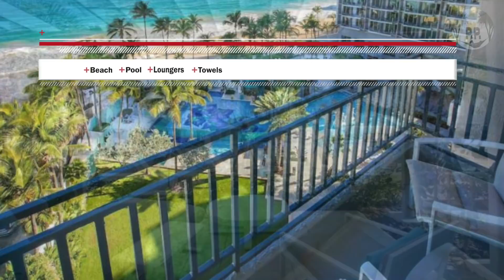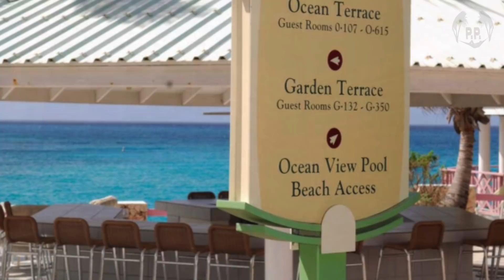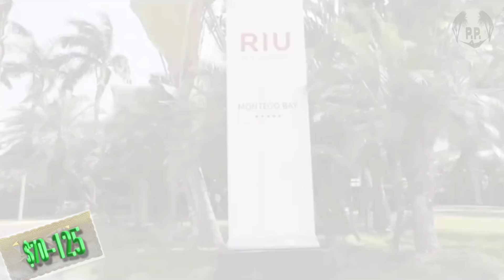The BEST DAY PASSES to Caribbean Resorts!